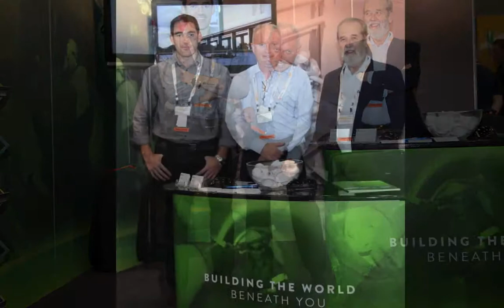Bothar Stall at the "No Dig Down Under" Exhibition, Sydney 2013